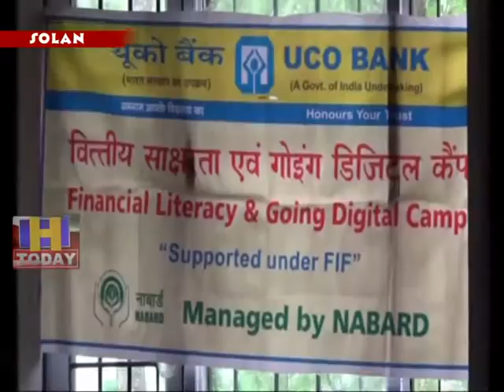31 AUG 11 People of Dilman Panchayat got information about bank schemes and agriculture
जिला सिरमौर की निर्मल ग्राम पंचायत दिलमन मे एक ही दिन मे पंचायत वासीयों को विभिन्न तरह की योजनाओं के बारे मे जानकारीयां प्रदान की गईं पंचायत मे आयोजित एक दिवसीय कैंप  जिसमे ग्रामीणों को जहां एक और युको बैंक नैनाटिकर दवारा वितिय साक्षरता व गोयिंग डीजीटल विषय पर जानकारीयां दी गई वहीं दूसरी और डा यशवंत सिंह परमार बागवानी एवं वानिकी विवि नौणी के विभिन्न् विषयों के वैज्ञानिकों ने कृषी संबधी महत्व पूर्ण जानकरीयां मुहैया करवाई गई